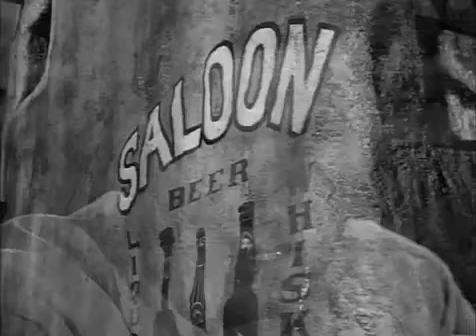Rawhide: Rio Salado S4 E1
Favor has been hired to drive a new herd but the appearance of Rowdy's dad is an unpleasant surprise for Rowdy. His dad frames Rowdy to force a local bandit with a $5000 reward into the open. He collects but Favor loses his herd over it.